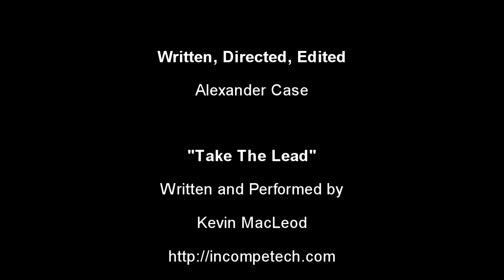Vlog - Spike VGAs 2011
This week I give my thoughts on this years Spike Video Game Awards - an awards show so bad, that my camera and the Gods Themselves conspired to save me from having to do a video about that steaming pile of crap.